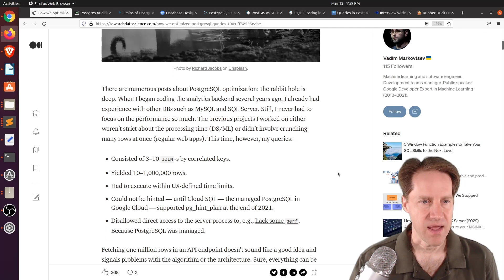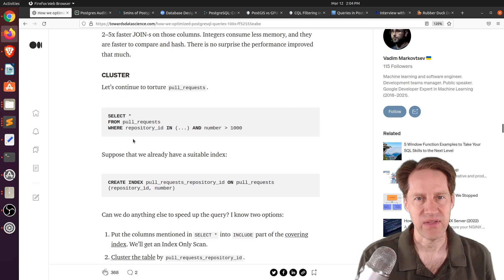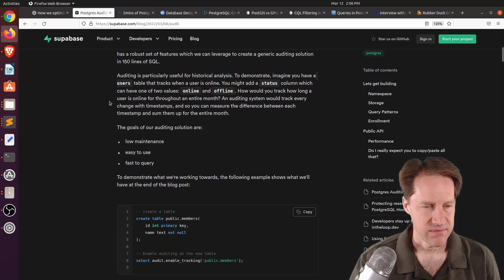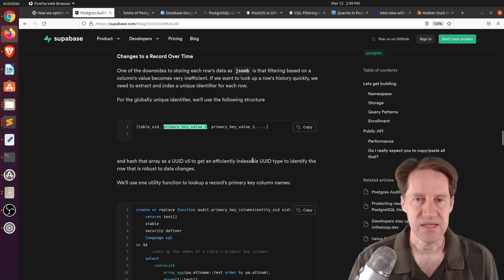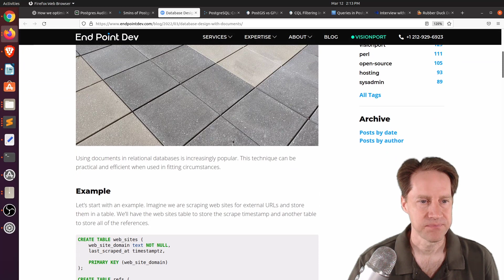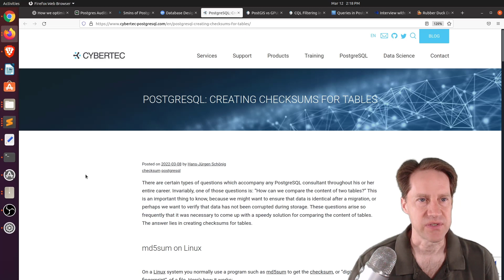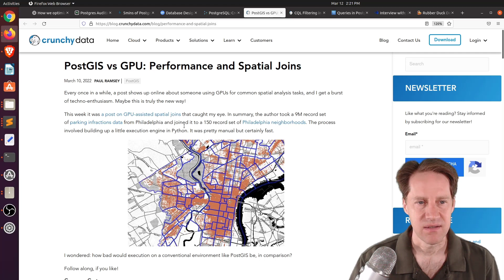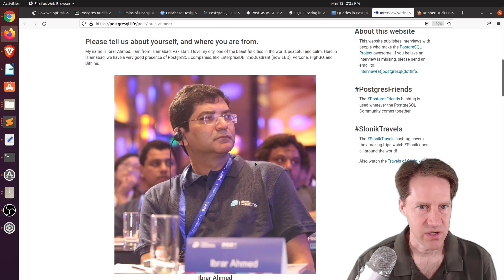Scaling Postgres Episode 206 100x Optimizations, Auditing, Document Schema Designs, Checksums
In this episode of Scaling Postgres, we discuss the best ways to index with tsearch, what to check if tuples are not yet removable, wicked problems with Postgres and different pattern matching techniques.

Timestamps:
00:00 - Intro
00:27 - How we optimized PostgreSQL queries 100x
05:00 - Postgres Auditing in 150 lines of SQL
09:07 - 5mins of Postgres E8: Postgres Auditing: Table triggers with supabase vs the pgAudit extension
09:51 - Database Design: Using Documents
12:38 - PostgreSQL: Creating checksums for tables
14:33 - PostGIS vs GPU: Performance and Spatial Joins
16:10 - CQL Filtering in pg_featureserv
16:40 - Queries in PostgreSQL: 2. Statistics
16:56 - Ibrar Ahmed
17:08 - Rubber Duck Dev Show Episode 33 | Reviewing the OWASP 6-10
17:26 - Outro